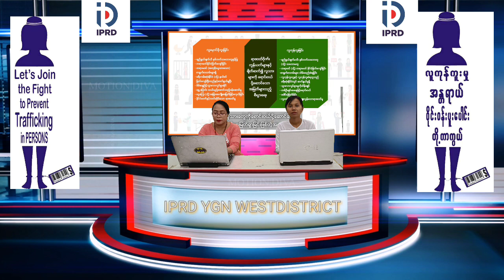ဗဟန်း၊ လူထုအခြေပြုဗဟိုဌာန၌ လူကုန်ကူးမှုတားဆီးကာကွယ်ရေး အသိပညာပေး Talk Show ကျင်းပ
ဗဟန်း၊ လူထုအခြေပြုဗဟိုဌာန Community Centre ၌ လူကုန်ကူးမှုတားဆီးကာကွယ်ရေးအသိပညာပေးTalk Show ကျင်းပ
ဗဟန်း ဩဂုတ် ၁၆
စန္ဒာမိုး